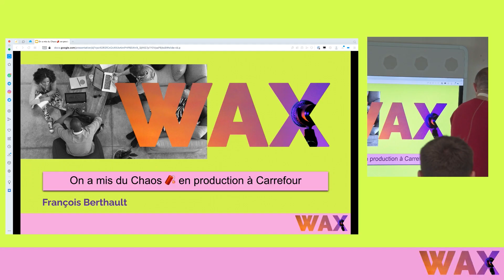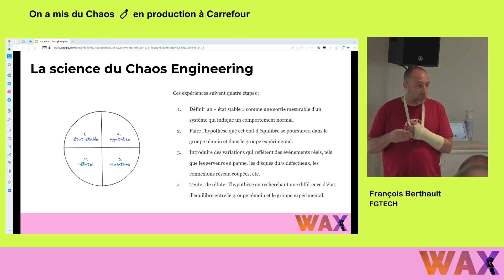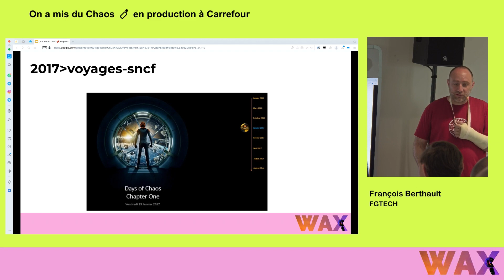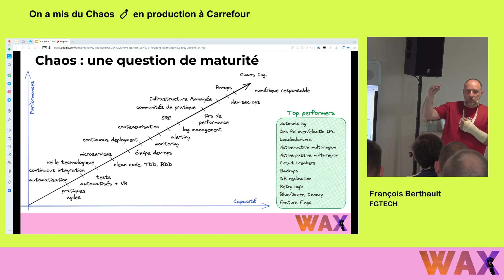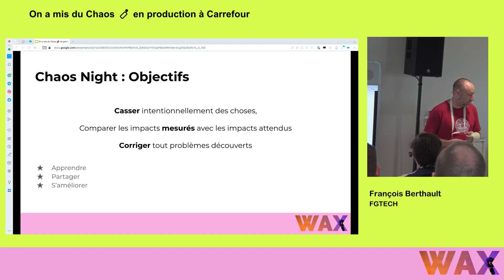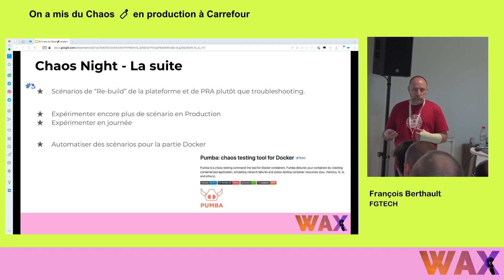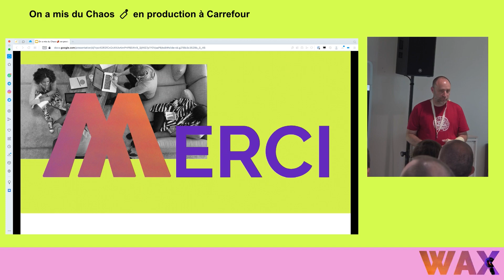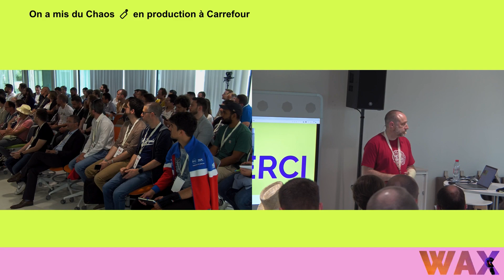On a mis du Chaos 🧨 en production à Carrefour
Par François Berthault, Les Filles & les Garçons de la Tech

Résumé:
Ce soir, on casse la Prod à Carrefour ! çà vous dit ? Venez observer comment on a pu organiser nos "Chaos Night" dans les équipes ! Le Chaos engineering propose de créer des dysfonctionnements dans les composants applicatifs ou les éléments d'infrastructures afin de construire un système plus robuste. Nous diminuons les impacts, évitons les incidents et gagnons en confiance dans notre écosystème.